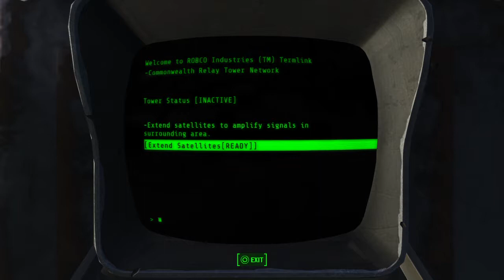Fallout 4: I installed a few mods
Cool kids only